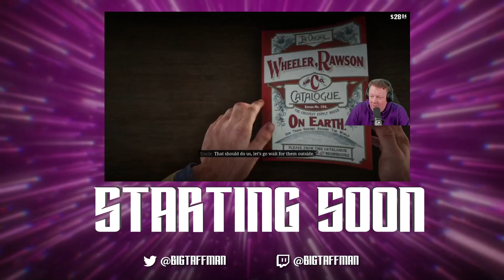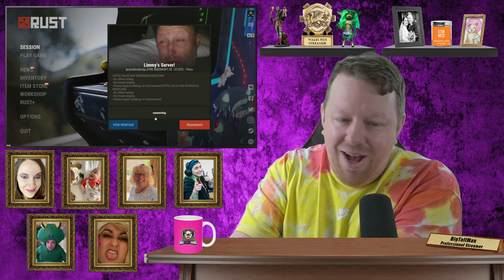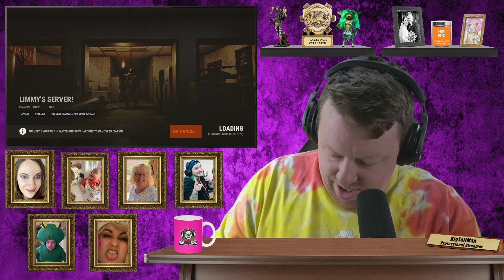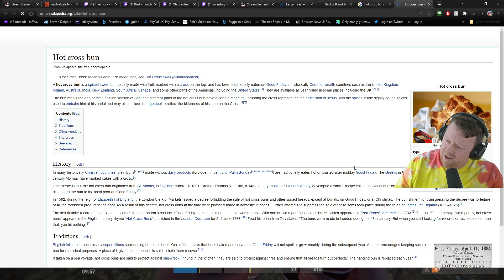Addicted to the Muck - Limmys Rust server - BigTaffMan Stream VOD 27-3-22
Timestamps
Go Live - 0:00
Stream Start - 7:48
Rust - 19:33